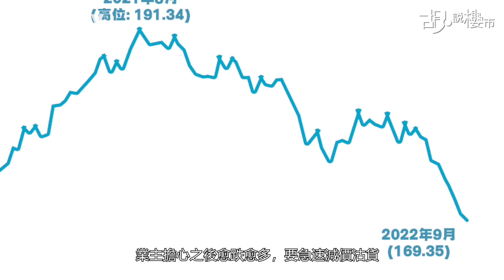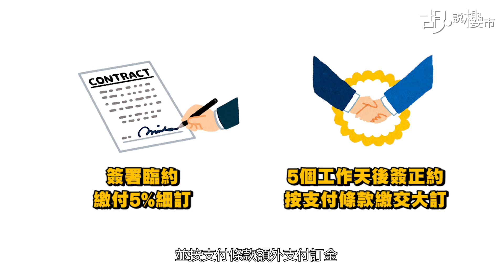胡‧說樓市｜撻訂潮會否出現? 簽正約後撻訂手尾幾長?｜Yahoo Hong Kong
雖然金管局鬆綁壓力測試救市，但在本港銀行上調最優惠利率的陰霾下，私樓樓價錄得四年來最長跌浪。業主擔心之後愈跌愈多，要急速減價沽貨、或選擇蝕讓離場外；正在等待上會的準業主同樣擔心，銀行審批按揭是否順利，究竟撻訂潮會否重現?

大規模撻訂會否成形，背後主要跟準買家上會能力有關。無能力上會，背後因為資金不足。資金不足，除了跟準業主因不同因素錯判供款能力外，部份原因跟估值大幅滑落，估價不足導致買家要捧差價上會。在無能力捧差價下，唯有放棄交易。

本港對上一次出現大規模撻訂，已要數到2008年金融海嘯。當時銀行為求自保選擇「落雨收遮」，透過大幅度加息增加準買家借貸成本，令買家知難而退，同時大幅度調低物業估值，部份買家在跌市前簽訂臨約，但上會前估值大幅回落，最終因不能補足差價而被迫撻訂離場。 翻查土地註冊處資料，今年首三季共錄得667宗「取消交易」的登記數字，約佔總成交量1%，表面看不算特別嚴重，但當然也要留意，相關數字不足以完全反映實況，因為法例並沒有硬性規定「取消交易」必須登記田土廳。今天撻訂潮會否歷史重演? 相信都要觀察一批等待上會的新盤，因為第四季將有多個大盤即將上會。

包括早前重推但零承接的黃竹坑站上蓋「晉環」、南豐在康城站的「LP10」、會德豐在啟德的「Monaco」及位於藍田的「KOKO HILLS」，都屬於在市旺時高價開售，但在跌市時入伙的新盤。採用建築期付款的買家需面對上會問題，自然成為高危一族，值得觀察。

無論購入一手樓及二手樓，簽署「正式買賣合約」後才取消交易，因買賣合約屬「必買必賣」，兩者的處理手法也相同。如果買家購買二手樓，並在簽署「正約」後才取消交易，會被業主沒收訂金及賠償佣金外，還可能被追收重售後差價。至於買入一手樓，但如果簽署「買賣合約」後沒有完成交易，發展商亦可按合約條款沒收已繳付訂金，及要求買家賠償賣方重售後的差價與損失。

只是所謂「追收差價」，究竟有沒有期限呢? 如果業主或發展商打算追收差價，他們便需要在「合理時間」內重售物業，這是基於小心謹慎原則，他們需要減低原買家賠償差價的損失。至於追討的限期，則受制於《時效條例》，業主或發展商在6年期限內有權向買家追討。